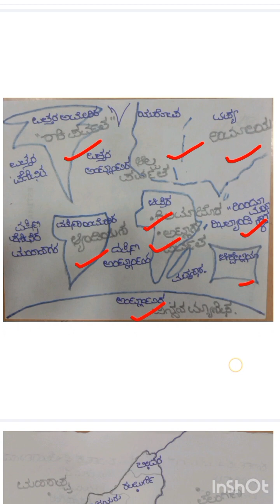Geography Map Reading and current affairs by Vinayak gk.